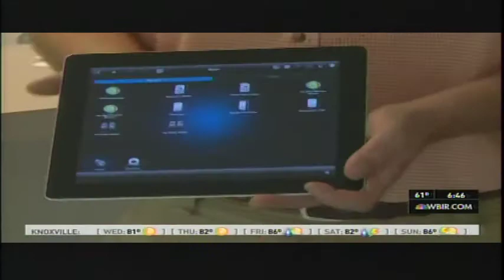Using technology to help seniors stay in their homes longer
Dan Thompson of Claris Networks discusses the possibility of using technology to help senior citizens stay in their homes longer.